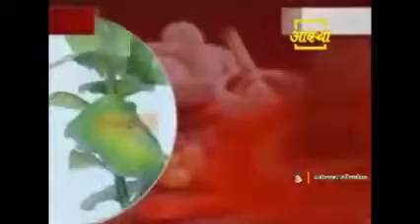Ayurvedic Treatment For All Urinary & Kidney Diseases | Acharya Balkrishna